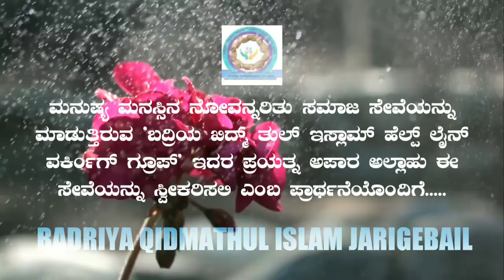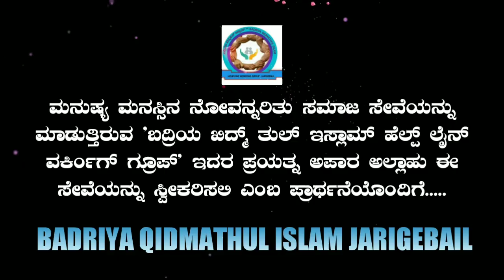SELEEM JARIGEBAIL SONGS | BADRIYA QIDMATHUL ISLAM JARIGEBAIL | ASHIK SARALIKATE.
ಮನುಷ್ಯ ಮನಸ್ಸಿನ ನೋವನ್ನರಿತು ಸಮಾಜ ಸೇವೆಯನ್ನು ಮಾಡುತ್ತಿರುವ 'ಬದ್ರಿಯ ಖಿದ್ಮ್ ತುಲ್ ಇಸ್ಲಾಮ್ ಹೆಲ್ಪ್ ಲೈನ್ ವರ್ಕಿಂಗ್ ಗ್ರೂಪ್‌' ಇದರ ಪ್ರಯತ್ನ ಅಪಾರ ಅಲ್ಲಾಹು ಈ ಸೇವೆಯನ್ನು ಸ್ವೀಕರಿಸಲಿ ಎಂಬ ಪ್ರಾರ್ಥನೆಯೊಂದಿಗೆ.

SNGER : SELEEM JARIGEBAIL
LYRICS : ASHIK SARALIKATE
MIXING : ZAKIR KULAI
POSTER : ZAMMI DESIGN
PROMOTE : JASH MEDIA
BEST WISHES : Zakariyya Citizen,
Samshuddeen Nadthottu,
Rafeeq Balyarbottu ,
Rasheed Nadthottu,
Rahoof Padara,
Iqbal M.B.

JASH MEDIA
Our channel Mainly deals with different language Songs & short videos .